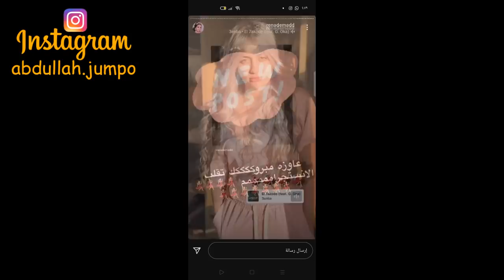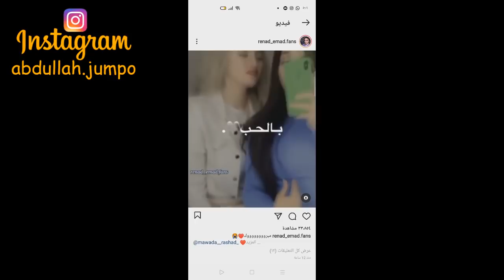انهيار و بكاء ريناد عماد بسبب خروج مودة الأدهم وحنين حسام من السجن !! 2021